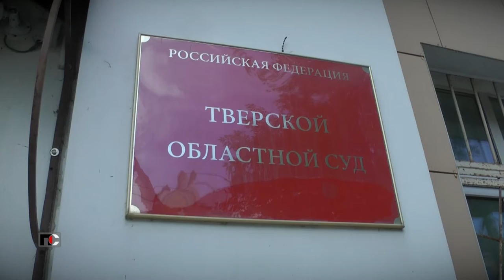Патрульная Служба - 21.04.19